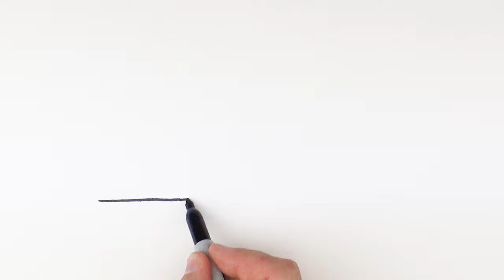How to Draw Volcano Mountains Super Easy Drawing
Draw with me a volcano mountains easy and learn how to draw easy simple drawings with marker. It's very easy art tutorial, only follow me step by step, if you need more time, you can make pause.

I use a black marker to show the picture better, but it will be easier to begin drawing with a pencil, so that you can correct it with an eraser. Then the drawing is ready, you outline it with a black marker.

THANKS)))